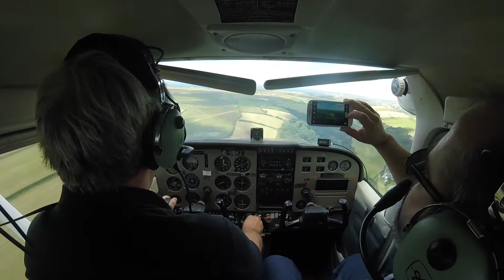Landing Bolt Head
Landing A C172 at Bolt Head Nr Salcombe.
Joining left base for Runway 29.